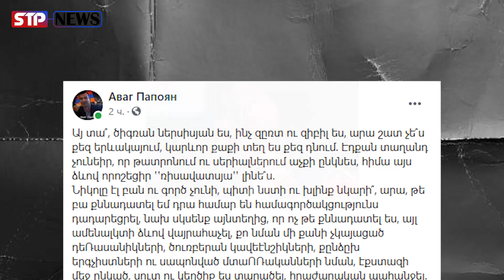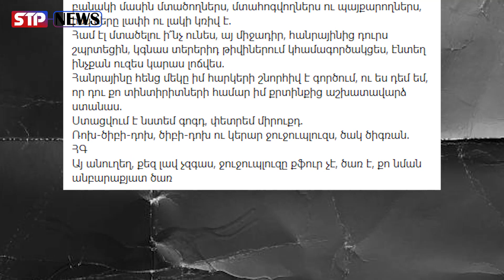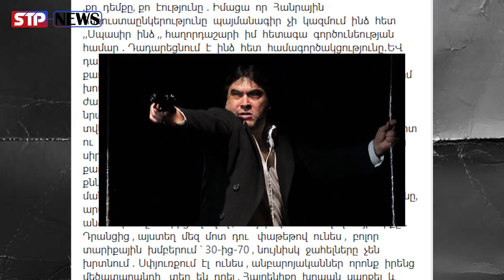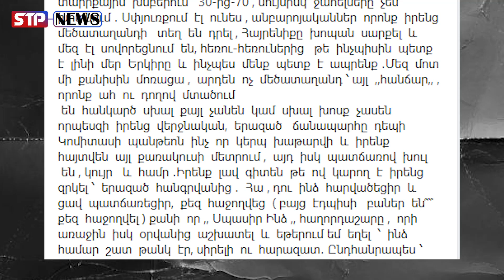ԿՈՇՏ․ Ռոխ-ծիբի-դոխ․Այ անուղեղ, քեզ լավ չզգաս․ Նիկոլը էլ բան ու գործ չունի, պիտի նստի ու խլինք նկարի՞